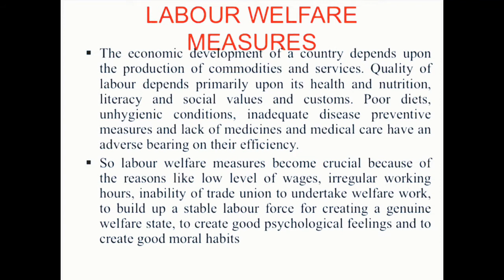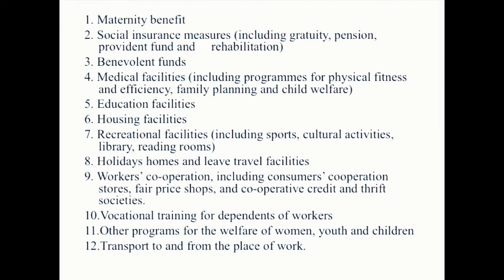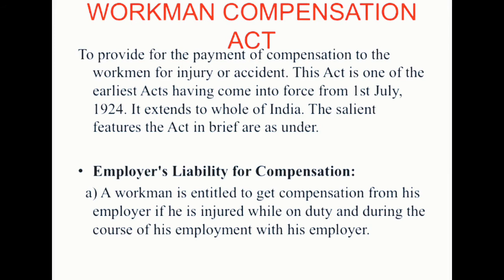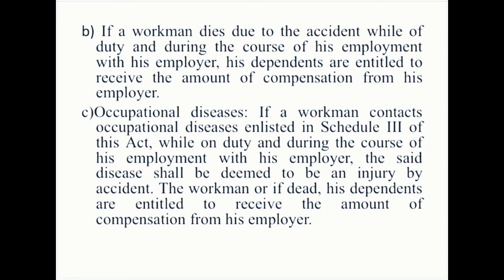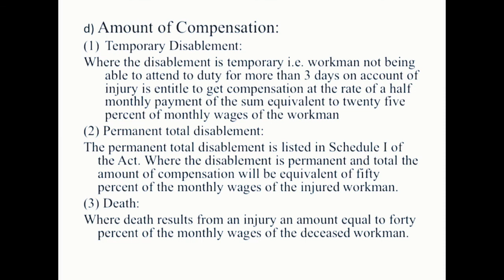CMSE Module 3 Labour welfare measures and Workman compensation act